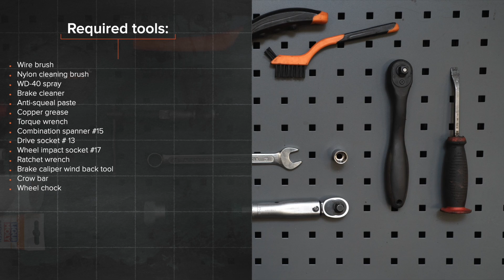Kā nomainīt aizmugures bremžu kluči VW CADDY 3 Van [AUTODOC VIDEOPAMĀCĪBA]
Kā nomainīt aizmugures bremžu kluči / bremžu uzlikas VOLKSWAGEN CADDY 3 (2KA, 2KH, 2CA, 2CH) 2.0 Van 2004–2015 [AUTODOC VIDEOPAMĀCĪBA]

Bremžu kluči uz VW Eos (1F7, 1F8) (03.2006–08.2015) / VW Golf Plus / Crossgolf (5M1, 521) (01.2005–12.2013) / VW Golf V Hatchback (1K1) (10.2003–02.2009) / VW Golf VI Hatchback (5K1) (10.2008–11.2013) / VW Touran I (1T1, 1T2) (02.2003–05.2010) automašīnām ir jānomaina saskaņā ar vienu un to pašu procedūru. Ņemot vērā transportlīdzekļu uzbūves īpatnības, šajā procedūrā var būt nelielas atšķirības.

Visi video un PDF pamācības VW CADDY 3 rezerves daļu nomaiņai: lejupielādējiet un skatieties AUTODOC CLUB

0:00 — VW CADDY 3 - bremžu kluči / bremžu uzlikas: maiņas pamācība soli pa solim
0:30 — Noņemiet suporta vadīklu putekļu sargu vāciņus.
0:58 — Apstrādājiet bremžu suporta virzuli.
2:49 — Notīriet bremžu suporta kronšteinu no netīrumiem un putekļiem.
3:20 — Uzstādiet bremžu suportu un piestipriniet to.
4:03 — Aizskruvējiet riteņa stiprinājumu skrūves.